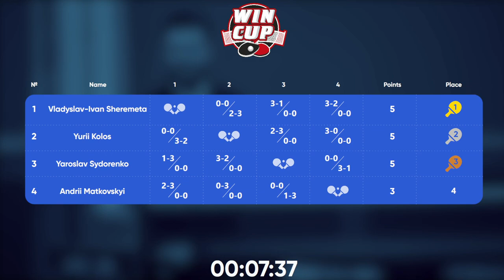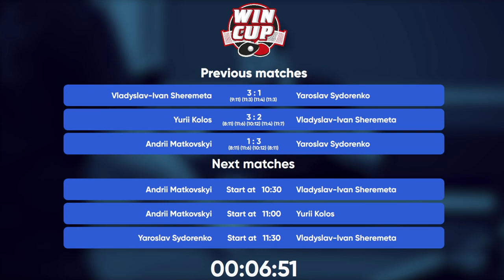09:30 Andrii Matkovskyi - Yaroslav Sydorenko West 1 WIN CUP 05.12.2023 | TABLE TENNIS WINCUP